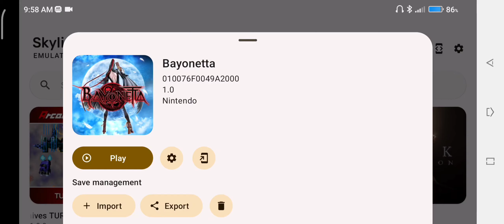Skyline edge V64 | Bayonetta | Poco x3 pro 6/128gb.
Link Game: Skyline edge V64